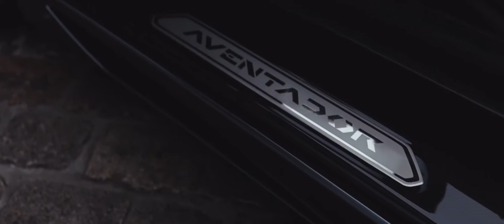Lamborghini Aventador V12 Madness All In 4K